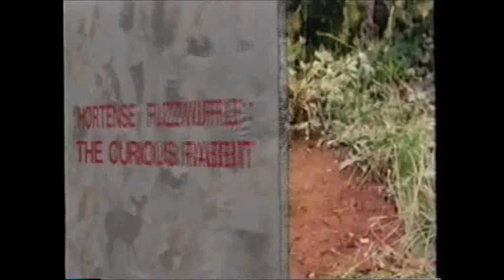VHS Rip - Baby Animals Just Want To Have Fun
Rip of the VHS tape, "Baby Animals Want To Have Fun."